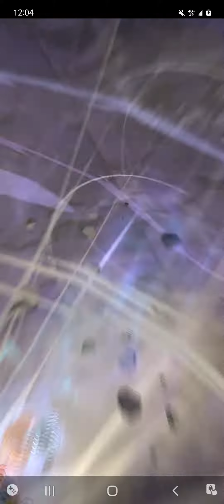20220711 000441 DB LEGENDS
本名：洪進忠
暱稱:K
一人工作室
我是玩家，不是youtuber

朋友們:
我與任何台灣，中國遊戲公司，無合作關係。
包括台灣政府，中國政府，任何頻道，
非政府任何頻道，企業，公司，粉專，個人。
在任何平台，我無發出支援請求。

台灣，中國騙子，為什麼經常設病毒應用，
架設在我的手機，架設頻道，架空請求
，當寄身蟲或偷我錢。因為我不是程序員，
登入帳號，地點不在我家，就是騙子，^^

看了這個，你就明白了：
她和她的律師團自己的提案，看清楚，
黑我沒用，只有這單有爭議
其他，底下任何國家朋友，支援者，
遊戲企業朋友，100%無爭議。

朋友們，當我將資料發給你，我的帳戶，
100%沒收到，不止這些。IMF850萬美元，
Friday500萬美元，info100億，等，
所有遊戲公司，競技冠軍所得，朋友支援，
都是我一個人的錢。冠軍我有N個^^
當我發給銀行，無法確認，我判定業務侵占
請直接複製我帳戶找銀行

365天，24小時，我很忙。
在任何平台，幾乎無與人對話。
各國政府或企業，一直偷我朋友的支援款，
發薪水，請偷錢仔，上法院說明
偽角平台，意圖陷害，請全部提告，
在FB，我有列出詐騙集團的平台電子郵件，
我從沒騙過女人，猛用假角黑我，無視
台灣，香港youtuber，騙子找一群臉譜
相似80-90%人，或用手機的病毒Face，
冒充我，瘋子請全逮捕。即使每天住我手

停止支援台灣任何企業，直到騙子還錢
平均一個台灣youtuber，假冒我十次，
請法律訴訟十次，FB外國朋友。
請將你的匯款紀錄複印，
並複製我的播放清單銀行帳戶
找你們國家外交部，直接提出法律訴訟
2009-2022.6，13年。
假設你被台灣騙子綁架，同上。
台北騙子們該還錢了，法律文件送錯地址，
一樣法律訴訟

我不是此間公司用戶：中華電信
設定》應用程式》┇ 》顯示系統應用程式
照順序按，你會看到157個綠色病毒app。
操控，遠看，下載，談話，100%是詐騙集團
，他們的app，無人可使用，是非法植入。
，惡意程式。
送！，手機遊戲非正版或電腦遊戲無法更新，
重開機，是騙子
台灣政府自導自演，我的社區已列病毒解法
親自確認
遠控盜錄或盜帳的冒充者，雙頻道，帳戶已列
請對方出示存簿，身分證。不同就直接逮捕。
豬騙子很缺錢，365天一直攻擊我們玩家電腦，
讓我們玩家上網咖玩，365天吸毒2手菸^^
賺雙薪，家用線路費和網咖消費，對嗎
此為中華電信玩家，掏空+倒閉+詐騙戰術
，確認多少電競騙子冒充我，
丐幫你還缺多少錢，朋友們直告
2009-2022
1.架空請求，談話，操控，遠看，下載程式，
設在手機。
2.竊取支援，鎖信箱，365天不定時，業務侵占，未依委托人意願。
台灣人沒道德，我指騙子，包括金門人。
電腦，手機，網路費，生活費，都是我支付的，
偷我365天工作的錢，送頻道，入我手機發浪。
偷我錢即使要振災，救人，發工資，
沒經過我同意，那是我朋友支援
騙子們業障都很重。什麼時後，自己賺錢
冒充者，數量不計，youtuber,請直接擊斃
，或送去坐牢

透過病毒憑證，可直接截賛助，偽造身份，
假死亡證明，確診證明等。

其他見播放清單，銀行帳戶，無外匯紀錄。
遊戲無人使用非法程式，
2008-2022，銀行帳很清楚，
盜用抹黑，誰被騙，就法律訴訟
遊戲多開視窗，多角玩，防！，重開機，
全是我一人idea,全部，我一人的專利，
智慧財產，遊戲玩法，比你的外掛，
腳本還快，快N倍。
打法有附工作管理員，沒人犯規。

小額支援
請使用8591平台
我的賣家編號:301251

購買代練，你想支持多少，隨意。
自己註冊8591帳戶，自己支援。

我的支付帳戶，只有8591平台1個。
預防你被騙
任何支援信件，都是自己送來的，
假設駭客竊取支援，沒收到，
雙頻道，播放清單，
銀行帳戶複製一份去法院。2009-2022

謝謝🍹

註冊yahoo或gmail 。
不受理其他平台，其他平台直接刪除

慈善捐款這類型支援
我必需收到法律文件，請勿發垃圾電子
郵件。
假設你派代表找我，可以限制時間，
限期不到，代表是業務侵占。法院訴訟即可。
這招可以預防你派的代表，沒找我。
建議你親自找我，不要委托任何人。
若是個人支援，自己至銀行匯，通知我

我家住址:
看了住址，就知道，我還沒見過1個人
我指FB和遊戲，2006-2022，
一堆丐幫沒工作，假冒我職業玩家，
拿錢發薪水，攻擊賣場，你終於清楚事實沒

後豐港石碑直走至此，照視頻走。
支持者，找我，
不需要我國人何人士帶你
我的頻道播放清單，有二個視頻。
請率團或個人直接去我家找我。
提醒你，台灣或金門任何政府員工，
我指任何人與我無關係
不要相信我們國家任何人或任何旅遊公司
自己包車過來，照視頻走

提醒你:
我不是這個組織成員:

這個組織是詐騙集團，與我無關係。
鄰居與我，無關係，被騙告了。
不是玩家，毫無交集。
台北市在我們村架一個協會，辦活動。
用鄉村的人，但我從沒参與過，
與我家無關係。
帳戶很清楚，逮住冒充者。
找我，自己打電話，因為騙子會裝成電訪員
，說些無關內容

談話，見面，沒面對面，在我家，
100%不是我。視頻住址，仔細確認，
你可以等到我出現為止，再交給我。
電子郵件，自己翻譯，發給我。
找我，只需在電子郵件，寫你到達的時間
假設沒見到我，帶者你的重要文件回家
假設你轉交任何委托人，你遇到詐騙集團，
當然100%，與我無關係

我是一人工作室，你見的人，不是我
或
同名同姓，與我銀行帳戶不同，就是騙子
不要相信我國任何人，我沒收到，
帳戶沒外匯紀錄。
使用病毒APP射入我手機的任何頻道是騙子

注意自己手機是否相同情形
我不推薦任何頻道

生物辨識》其他安全性設定》裝置管理員
照順序點，你會看到尋找手機，綠色
只要被開啟，關閉。
wifi只有強制停止選項

FB和谷歌每天鎖住帳戶，做任何事，無視
遊戲時間，主頻道播放清單有列表
提醒你:
玩家不會向遊戲公司要求更改設定
任何遊戲。注意手機駭客，
遊戲不必維修，問題在於玩家的電腦和手機
的病毒，維修無限次，結果一樣。

我沒有以下平台帳戶:
killer9456@Atome
killer9456@Taiwan Pay
killer9456@apple  Pay
killer9456@line  pay
killer9456@samsung pay
killer9456@info pay
killer9456@ez  pay
killer9456@ 街口支付
killer9456@Hami  Pay
killer9456@NFC  PAY
killer9456@京速 Pay
killer9456@PayPay
killer9456@R  pay
killer9456@outlook
killer9456@アリペイ
killer9456@ Alipay
killer9456@熊貓速匯
killer9456@pi pay
killer9456@kakao pay
killer9456@GAMA   Pay
killer9456@Friday Pay
killer9456@Wechat Pay
killer9456@PayMe
killer9456@UPI
把腦殘可能創角的平台全列，因為我只有8591
，1個支付平台。
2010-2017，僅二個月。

拍賣帳戶和銀行帳戶，只有一個，
哪些公司從未玩過，玩多久，
紀錄的很詳細，提醒你，某些公司帳號送出
，易主，假設黑我，直接讓騙子坐牢。
邀請玩遊戲，送帳後若想背後黑我，
但我帳戶有列表，請豬走趟法院。
收到垃圾凍結信。挖坑給我跳，心機真重。
提問還不回,詐騙共犯。
銀行和拍帳，明確告訴你，
哪些公司沒玩，還有玩的時間

社區有川普平台邀請函，有興趣去註冊
他的平台，質問，還有一封美國檢察官，
遺產贈與，包括任何國家的信件，
自己問檢查官朋友，包括其他國家的。
廣告時，我的FB:雷真，社區，
若帳戶被鎖，會看不到，FB的伎倆，
我頻道有幾封電郵。讓你参考。
沒差，很多發到外交部，政府機構。
我去直播台廣告，平台會馬上鎖住帳戶，
，封鎖消息，垃圾招，用了9年多。
手機基於安全理由，無法拍攝
就買新機拍，架毒app的所有企業

我不是程序員，無論哪國朋友，
直接複製我銀行帳戶，去法院。
解除合約或送騙子坐牢。^^
計算一下台灣騙子偷我幾億，
各家公司的朋友支援，競賽支援。

測試的方法:
多買幾部新手機測試
或
sim卡和手機同時換掉，做測試

看手機，電腦是否相同問題，不同廠牌全測
把病毒App列表
護國神山是我一人，
駭客截我支援去救人或架空請求